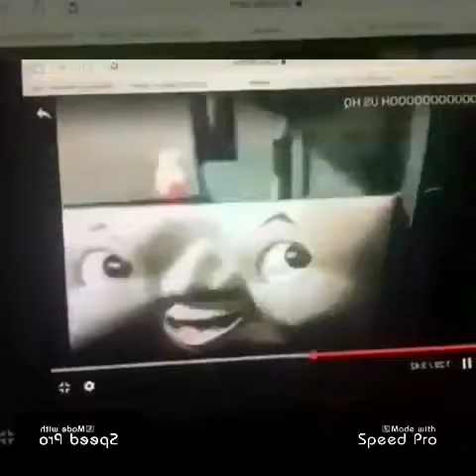OOOOOOOOOOH TV US HQ Low Pitch Flipped